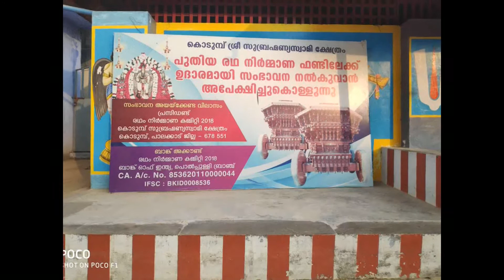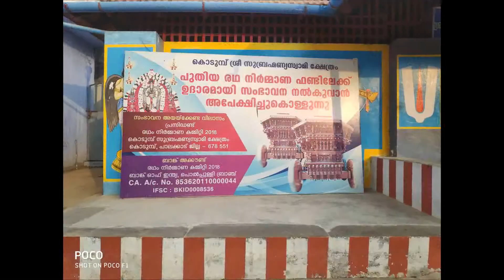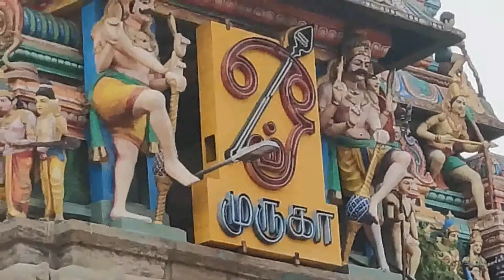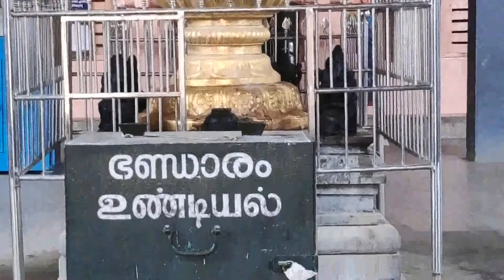33-வது திருப்புகழ் சேத்ரம் - கேரளத்து பாலக்கட்டுக் கொடும்பு ஸ்ரீ கல்யாண சுப்ரமண்யர் ஆலயம்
கேரளத்தில் திருப்புகழ் பாடல் பெற்ற ஒரே ஒரு தல்ம தான் இந்த கொடும்பு. பழ நியில் பாதி கொடும்பு என்பர். அடியேன் கூறுவது பழநியே கொடும்பு கொடும்பே பழநி. அற்புதமான சேத்ரம். அடியேனுக்கு முதல் நாள் கனவில் வந்து மறு நாள் ஆலயத்துக்கு அழைத்து சென்று தரிசனம் காட்டிய முருகன் இவர். மலையாளம் மாந்திரீகத்திற்கு பேர் பெற்றது. கெட்ட எண்ணம் கொண்ட ஒரு மாந்தரீகன் தேவதைகளை வசமாக்கி துர் காரியங்கங்களைச் செய்து வந்தான். அந்த கெட்ட எண்ணத்தோடு ஆணவம் கொண்டு இந்த ஆலய வாசலுக்கு வந்து ஏ முருகா நீ வெளியே வா என கூவி அழைத்தான். வேல் வந்து அவனை சம்ஹாரம் செய்தது. இதை கொண்டு பயந்த மற்ற மாந்திரவாதிகள் இன்றும் இந்த ஆலய முருகனுக்கு கப்பம் கட்டி வருகிறார்கள் என்பது ஒரு செவி வழிச் செய்தி. இந்தவீடியோவில் நமது குருஜி  ஸ்ரீ கல்யாண சுப்ரமண்யருக்கு கல்யாணி ராகத்தில் விருத்தமும் சுவாமிமலைத் திருப்புகழ் பாடும் போது நாமும் சேர்ந்து பாடி இந்த முருகனை வந்திப்போம். வாருங்கள்.